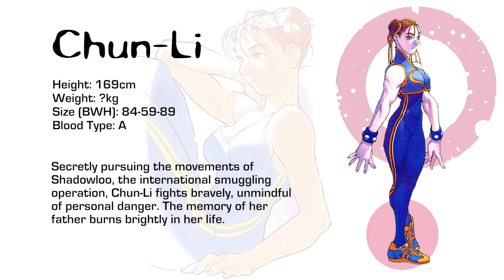Street Fighter Alpha - Chun Li (Profile)